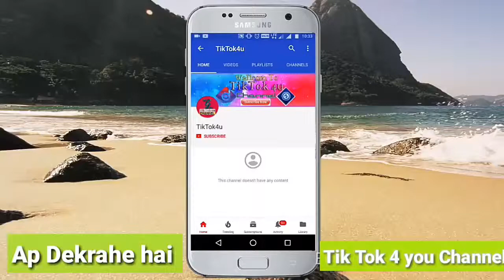ASPHALT 9 LEGENDS - ACURA 2018 GAMEPLAY iOS / Androi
Welcome To
Tik Tok 4 You
Youtub Channel

More woche PES 18